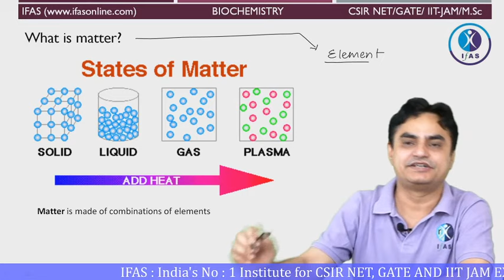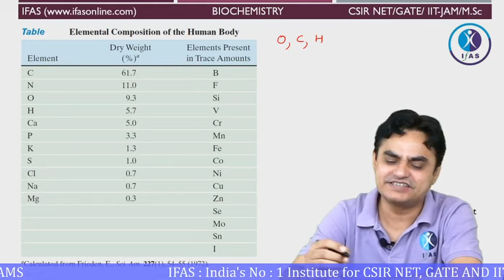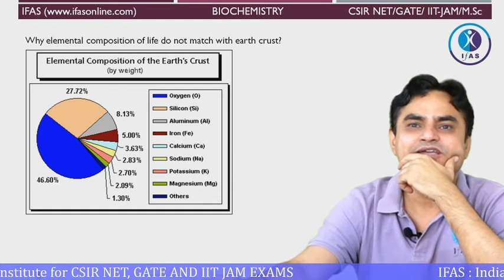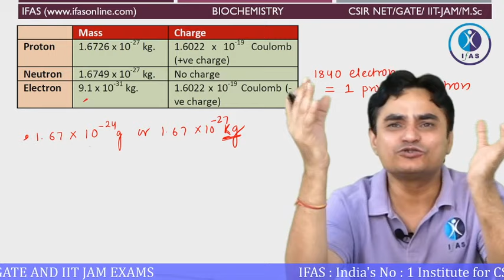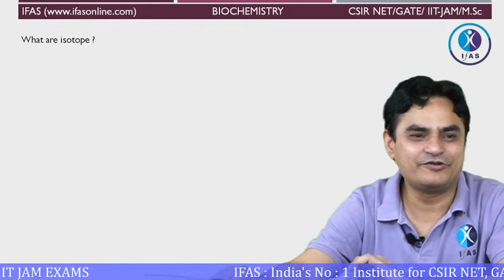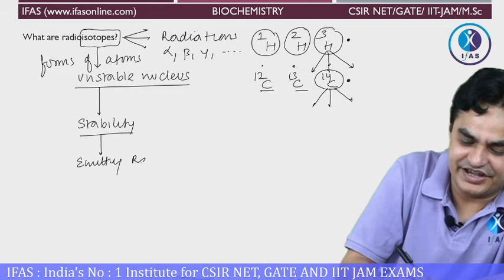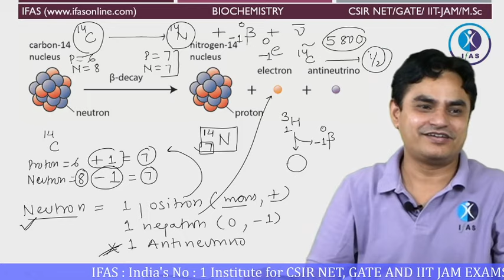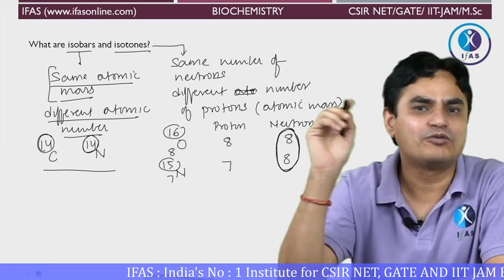Lecture 1: Complete CSIR NET Life Science Biochemistry 2023 by IFAS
Complete CSIR NET Life Science Biochemistry for CSIR NET Life Science 2023 Exam.  Important concepts of Atoms, Molecules & Bonds in csir net life science biochemistry.

Points covered in this lecture:
0:00 Introduction
1:10 What is matter?
5:38 How many elements are known?
9:29 How many elements are present in biological system?
16:37 Why six elements CHONPS are common in biological system?
24:57 Why life is carbon based not silicon based?
29:51 Why elemental composition do not match with earth crust?
36:46 Structure of atom
43:51 What is atomic number?
49:44 What is atomic mass?
53:47 What are isotopes?
1:01:29 What are radioisotopes?
1:08:46 What is alpha, beta and gamma decay?
1:22:28 Are atomic mass and atomic weight same?
1:27:20 What are isobars and isotones?